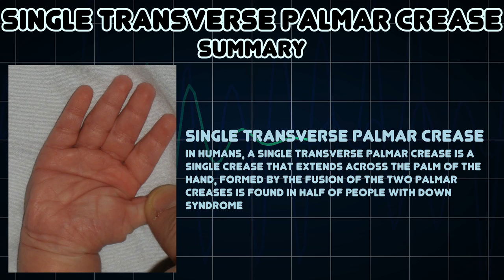Single transverse palmar crease (Medical Symptom)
Possible causes of Single transverse palmar crease (Medical Symptom)

In humans, a single transverse palmar crease is a single crease that extends across the palm of the hand, formed by the fusion of the two palmar creases is found in half of people with Down Syndrome